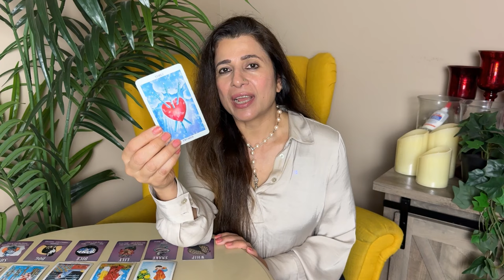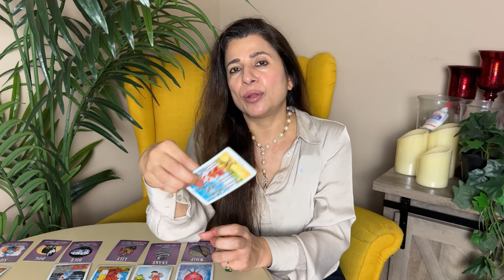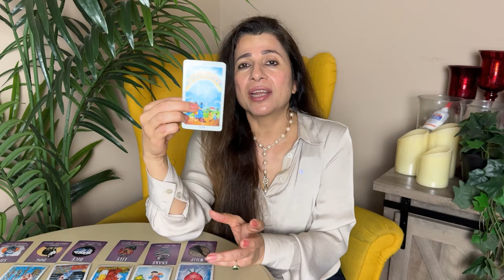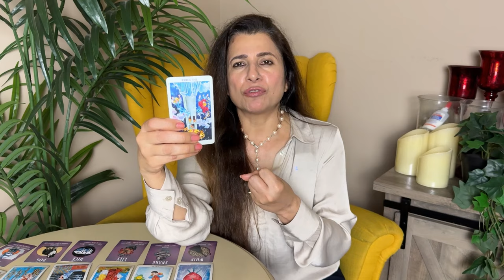💕♊ Gemini (Mithun) Love Tarot Reading | November 2024 | मिथुन लव लाइफ़ | Love & Relationship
💕♊ Gemini (Mithun) Love Tarot Reading | November 2024 | मिथुन राशि लव लाइफ़ | Love & Relationship